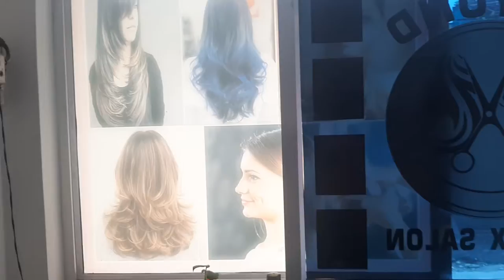BEYOND UNISEX SALON | JAIGAON |Famous Men Saloon Near |Tamang Monastery GP- II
One of the best Salon in Jaigaon Area.